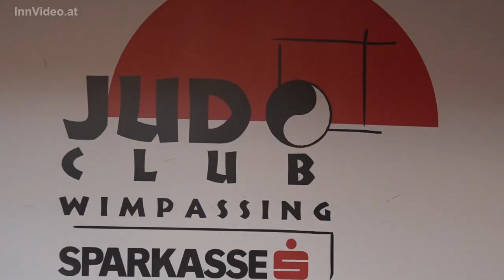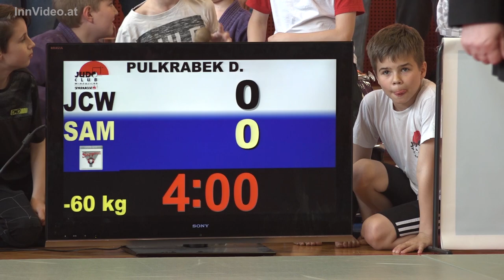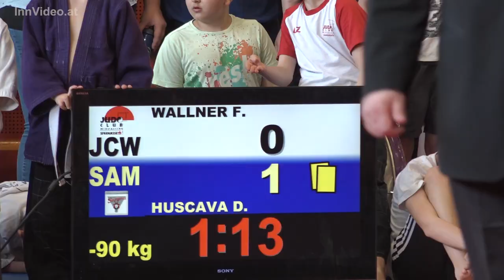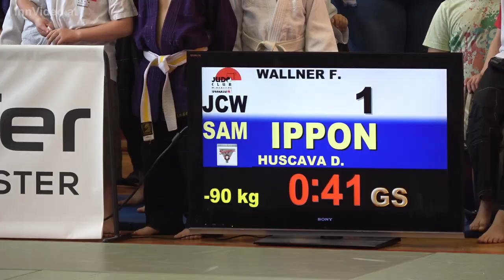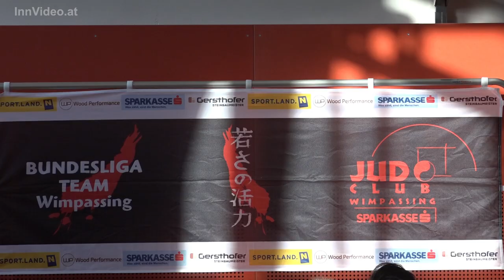Judo Bundesliga 2018 2.Runde Wimpassing - Samurai